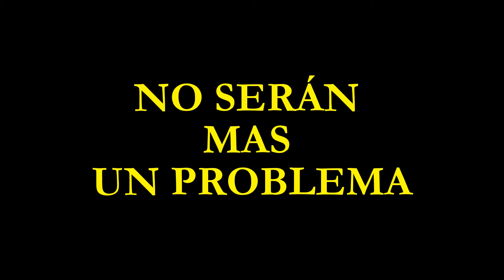FRENCH DESIGN.SA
SOLUCIONES DE CUBIERTAS ET DECORACION
CON TÉCNICAS DE ARQUITECTURA TEXTIL
nuestras lonas y diseños están Francés,exclusivo marca Demour &Demour, Mosaico de lujo